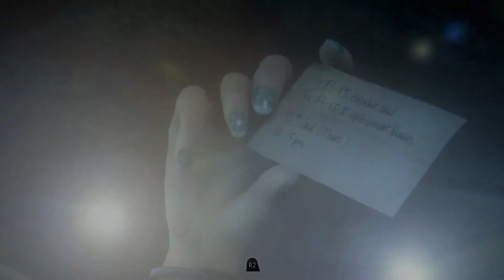Until Dawn EP 22 Sam finally finishes her bath (60 FPS)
Until Dawn play through on PS4. Recorded and rendered at 60FPS.

Play as each of the eight characters and experience fear like you never have before. Every decision you make in your terrifying search for answers could mean the difference between life and death, but for whom?  Your actions alone will decide who survives Until Dawn. (Summary from Playstation.com)

An amazing person Keith Ballard helped a lot with my questions on starting a YouTube channel. Feel free to check out his channel.